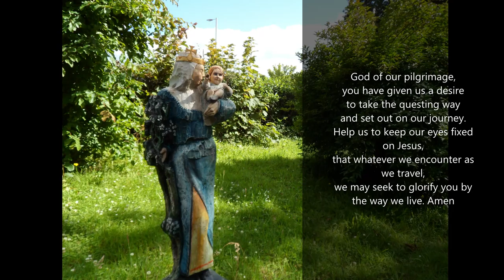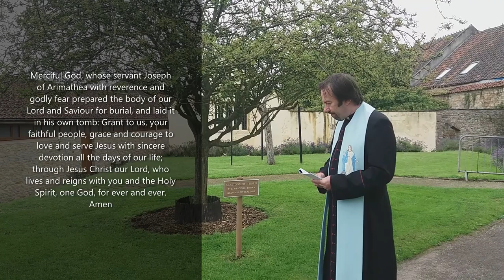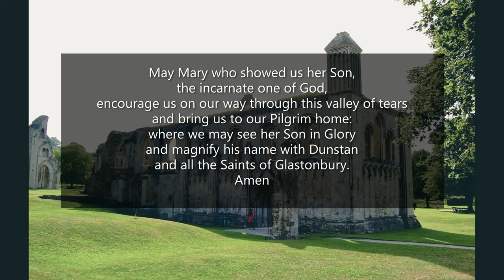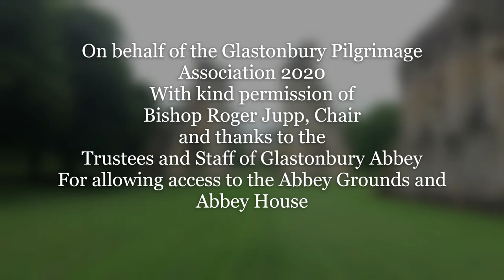A short Spiritual Pilgrimage to Glastonbury Abbey 2020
On behalf of the Glastonbury Pilgrimage Association 2020
With kind permission of
Bishop Roger Jupp, Chair
and thanks to the
Trustees and Staff of Glastonbury Abbey
For allowing access to the Abbey Grounds and Abbey House